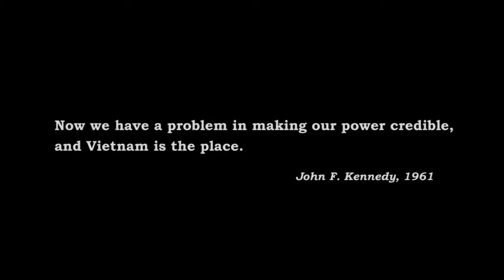Air Conflicts Vietnam Трейлер HD 1080p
Игра Air Conflicts Vietnam является представителем игрового жанра симуляторы, в которой всякий участник раскроет для себя что-то новое. Air Conflicts Vietnam ошеломит вас своей реалистичной графикой, естественными физическими движениями, а также сюжетной линией и своим игровым миром.
Перейдя по ссылке вверху страницы, вы узнаете, сколько стоит Air Conflicts Vietnam, и выбрать из списка, в котором представлены более двадцати одного интернет магазина и где можете получить Air Conflicts Vietnam ключ дешево. Все предоставленные магазины работают несколько лет, и являются лидерами в своем сегменте рынка в области цифровых товаров и услуг, и сотрудничают лишь исключительно с официальными представителями игровой индустрии. Поэтому предлагаемый ключ для Air Conflicts Vietnam является сто процентов лицензионным, также можно будет получить игру Air Conflicts Vietnam купить ключ со скидкой. Прошу обратить внимание, практически все представленные реализаторы предлагают исключительно ключ Air Conflicts Vietnam pc вслед за тем, его необходимо будет активировать в указанном месте, steam или Origin.